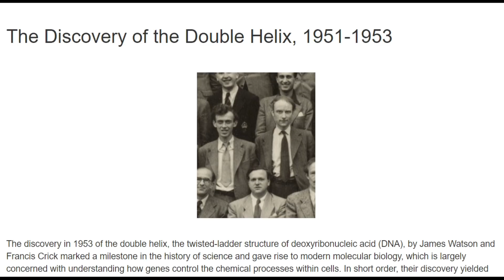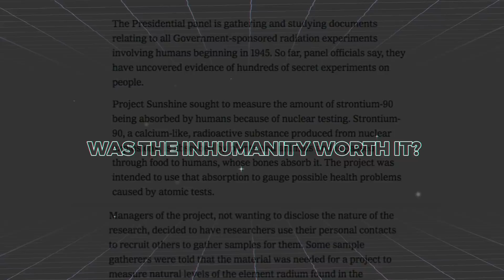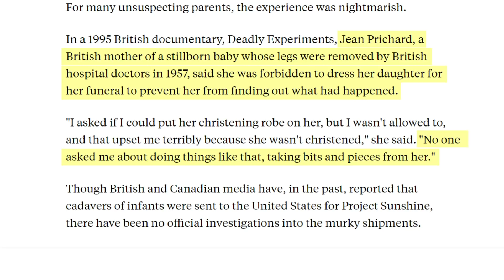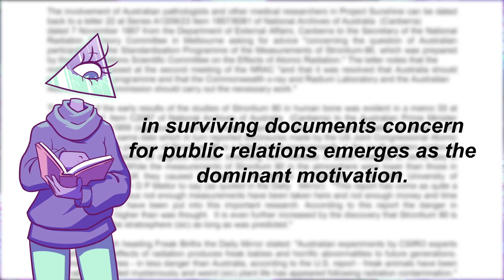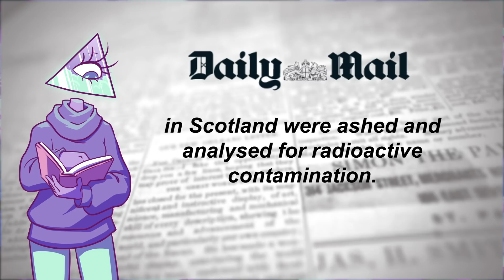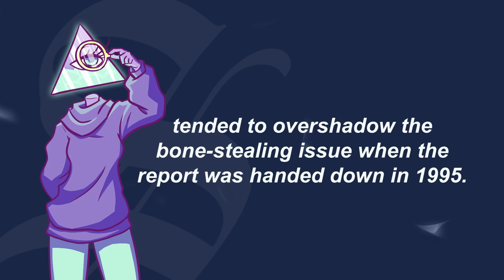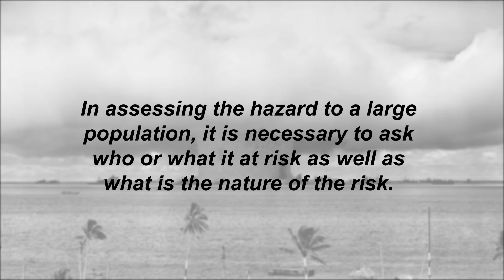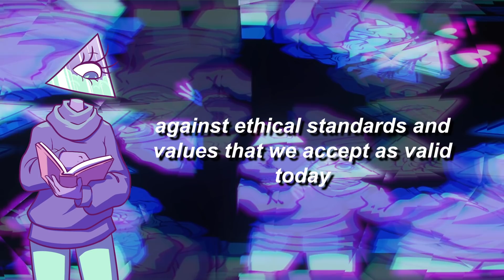Project Sunshine: The Body Snatching Government Conspiracy | Prism of the Past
Writers/Researchers/Helpers:
Ali Zagame